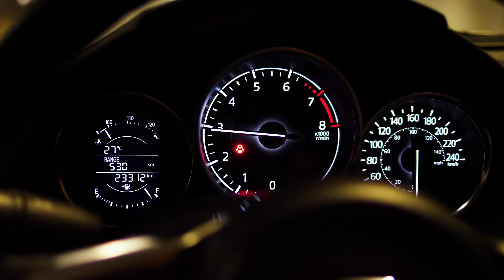The most amazing cars | worlds Best Cars | Car Tutorial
worlds Best car | First car tutorial |
 Hope you guys love this video
I need your support and love

You can see this video in ultra HD quality of resolution 3840*2160 (4K UHD)
I have wasted my many hours in editing so please guys Please SUBSCRIBE , LIKE and COMMENT ...And if you like video then do not forget to SHARE the video. Enjoy the video and next video is also coming soon till then stay tuned and keep loving.